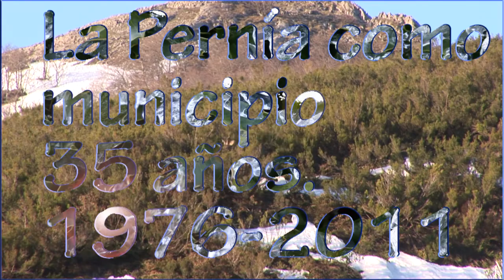Carámbanos y otras lindezas.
CARÁMBANOS
montaña palentina
Si no tiene, o tienes 12 minutos disponibles,  no veas este video hasta que los encuentres. Una vez los encuentres, siéntate cómodamente, respira profundo, tómate un buen vaso de vino tinto, que tiene resveratrol  y comienza a verlo. Te abstraerás del mundo que te rodea para hundirte en un universo natural de singular belleza, de paz y conciliación. Al terminar de recrearlo se te habrá disipado  la ira, regulado la presión sanguínea y mejorado el ritmo cardíaco y circulatorio. Deja que el sonido del agua penetre en tu ser y lo empape del arte maestro de la naturaleza, tan variado en formas, texturas y  colores. Déjate acariciar con cada toma. Sueña sin salir de La Pernía.